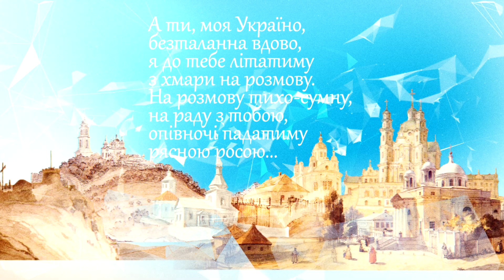Кобзар єднає. Серія 11. Марія Бурмака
Співачка Марія Бурмака про Шевченка